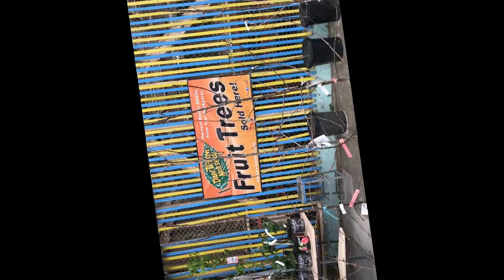Fruit Trees | COMMERCIAL vs. RESIDENTIAL | by Tom Spellman of Dave Wilson Nursery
shares several fruit tree care tips by Tom Spellman of the Dave Wilson Nursery.  This annual event was hosted by Steve List, teacher at the Sylmar Agricultural Learning Center and attended by members of the California Rare Fruit Growers (C.R.F.G).

IV Organic products can be found in 50+ stores nation-wide.  Contact your local nursery to find out if they stock our products… If not, ask the managers of your local nursery to order these products from one of the following national suppliers that carry our products:  L&L Nursery, or Central Garden Distributor.